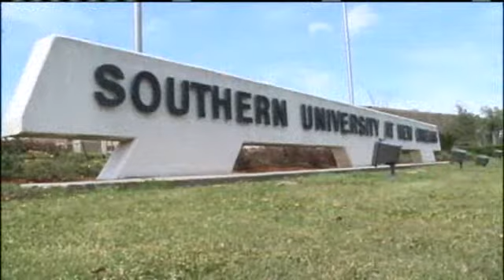Jesse Jackson Rallies In Support Of SUNO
The Rev. Jesse Jackson was the guest speaker at a rally in support of the Southern University of New Orleans on Monday, the same day that higher education officials weighed a plan to merge the school with UNO.